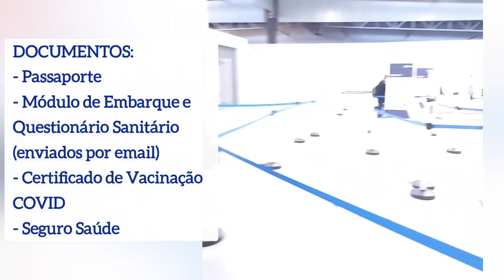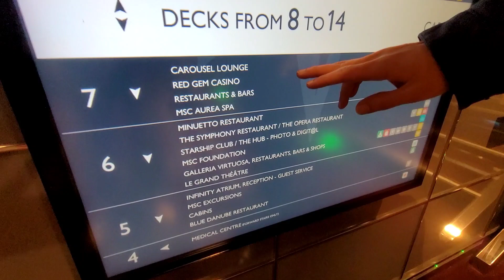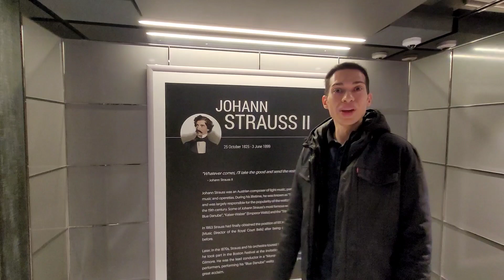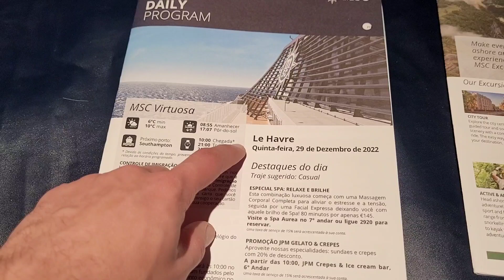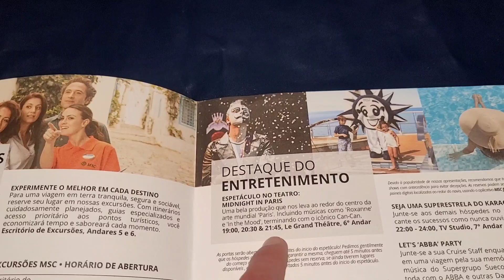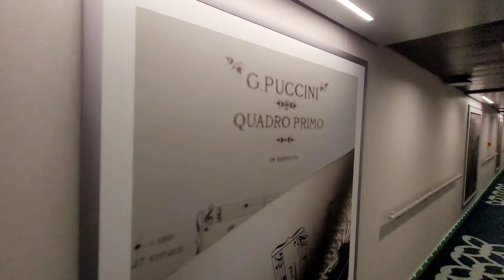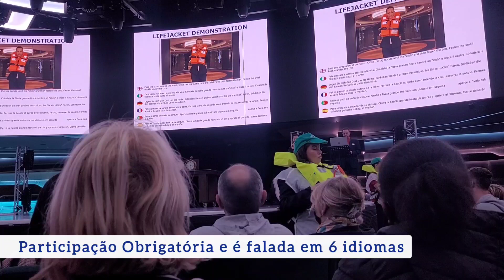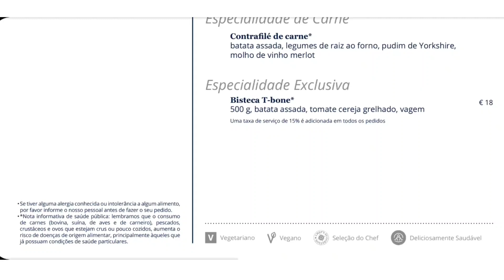MSC Virtuosa | Norte da Europa - Dia 1. Embarque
Saiba tudo sobre o primeiro dia no Cruzeiro MSC Virtuosa no Norte da Europa. Confira quanto custou, como foi o embarque em Le Havre (França) e quais foram os documentos necessários.
Mostramos o navio por dentro, nossa cabine, o demonstrativo de segurança em caso de emergência, nossas refeições e os entretenimento no teatro e na festa temática.

Wise (compra de moeda estrangeira):
Com o nosso link a sua primeira transferência de até R$ 3.000 é gratuita (sem taxas)!

00:00 Abertura
00:31 Itinerário e Preço
00:42 Embarque
02:35 Almoço
02:58 Mapa do Navio
04:08 Andar Strauss
05:19 Cabine
08:41 Programação Diária
10:41 Elevadores
11:06 Andar Puccini
12:12 Praça de Alimentação
12:34 Demonstrativo de Segurança
13:26 Espetáculo Meia-noite em Paris
14:53 Projeções no Domo
15:14 Jantar
16:25 Festa Let's 'ABBA'
17:15 Encerramento
18:20 Cenas Extras